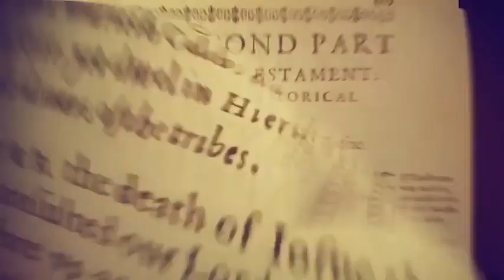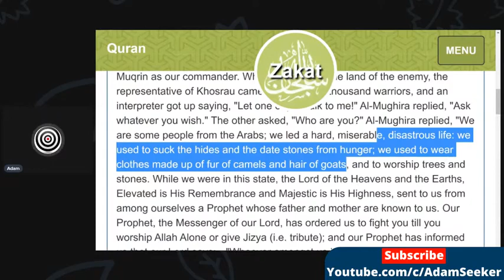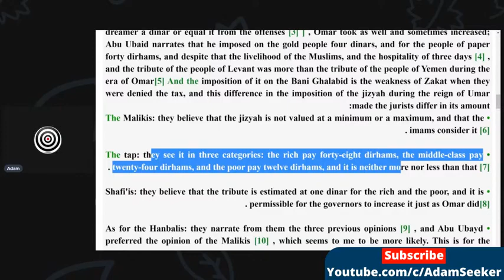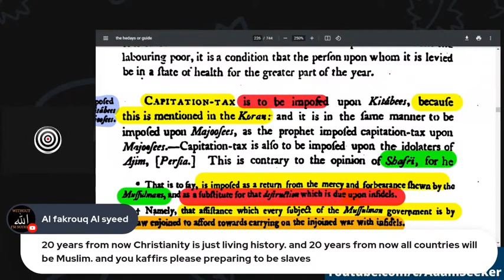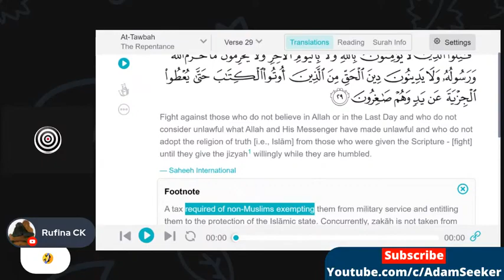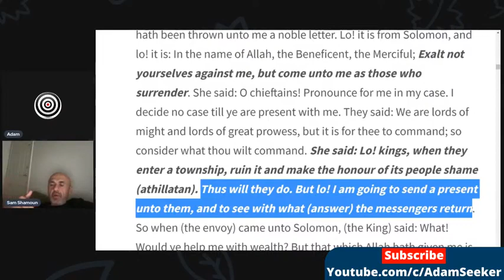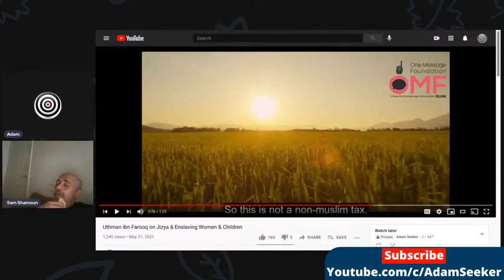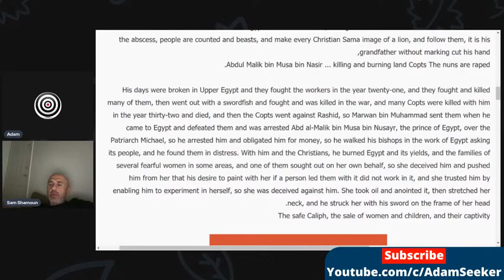Why haven't you reverted to Islam